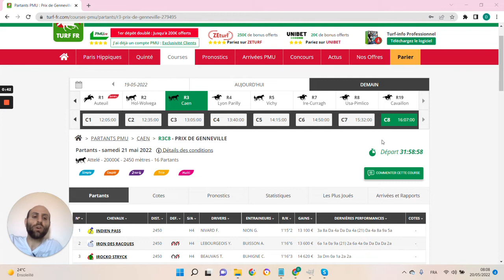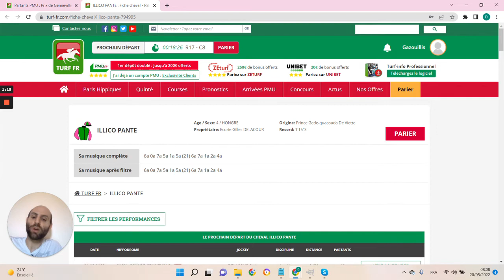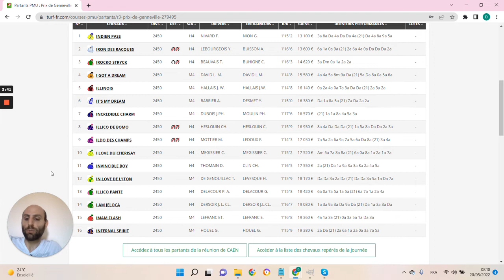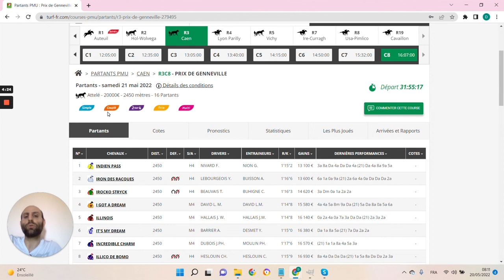🔥1 jour 1 pari 🔥 Pronostic du 21/05: Bien parier et gagner aux courses hippiques !